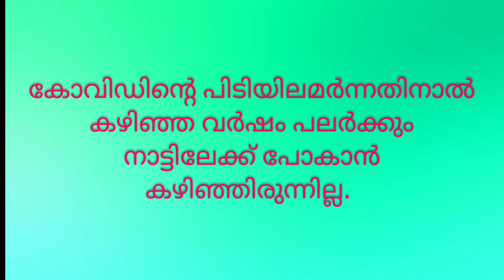indian airlines latest news updates |ഇന്ത്യൻ എയർ ലൈൻസ് | വിമാന യാത്രക്കാർ അറിയാൻ ✈️✈️✈️